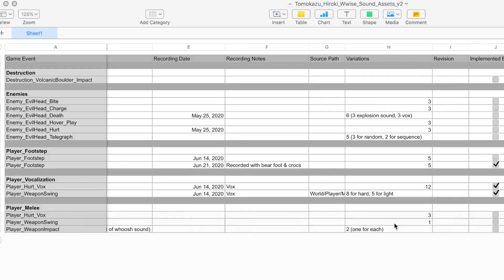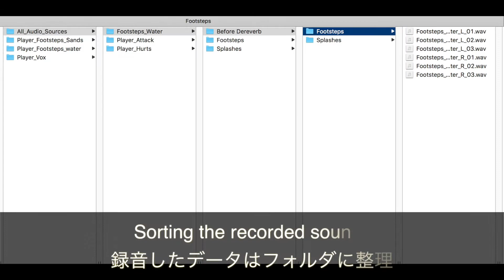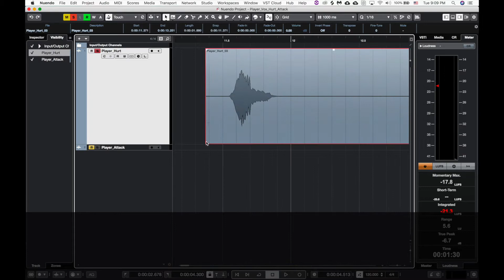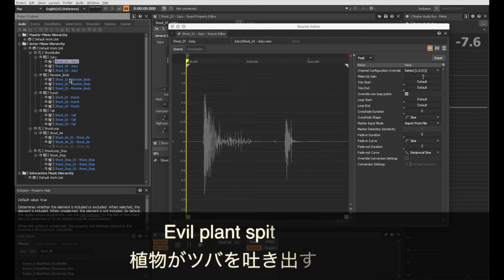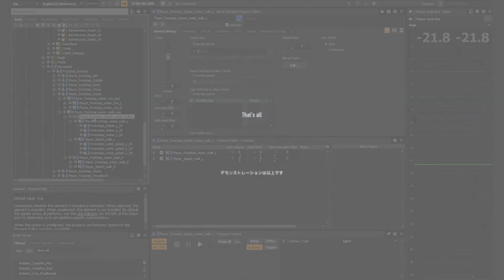Tomokazu Hiroki Sound Design Wwise (WAG) Demo Reel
Sound Design Demo Reel for Wwise Adventure Game.